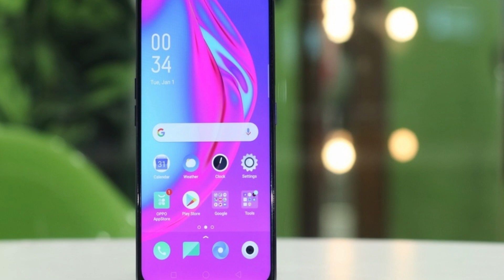Realme X First Impression | Real Tabahi🔥🔥 India Launch & Price?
Hello,
Dosto aaj ki ish video me humne apko realme x ka ek first impression diya hai, aur iske india launh aur price ke baare me bataya hai. Ummed hai aapko pasand aayega.